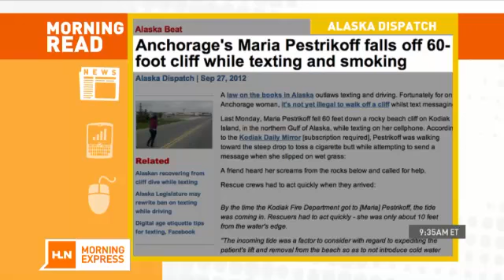Battle of the bands: Georgia Tech's 'RAT Cap' tale!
Big thanks to the Georgia Institute of Technology's Yellow Jacket Marching Band for helping Morning Express with Robin Meade launch HLN's battle of the bands!